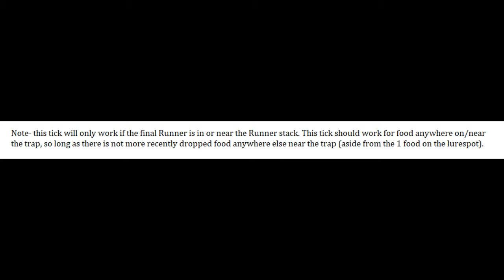Kill Ticks- Healer, Unbroken trap, Non-instant tick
In this video, I rely on the final Healer's movement to determine the kill tick, the trap is not broken, and I use a non-instant kill tick.

I take no credit for the methods demonstrated. Credit to 2 Pi (and everyone he credited) for the original amazing video. Thanks to Noward for helping me when I was learning kill ticks.